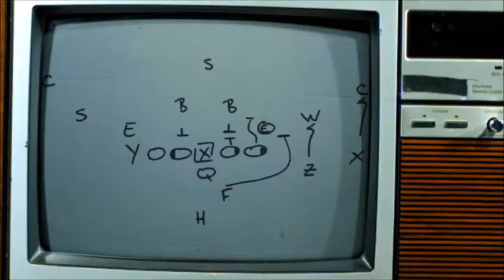Madden 17 - Playing Online Against My Viewers & Subscribers To Create Community Centered Breakdowns